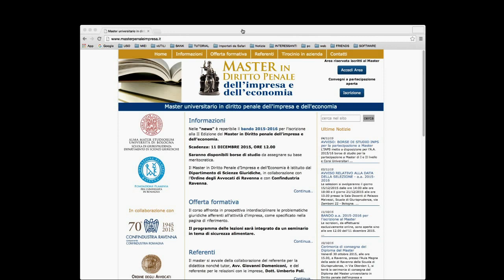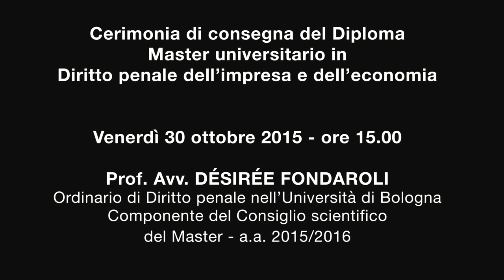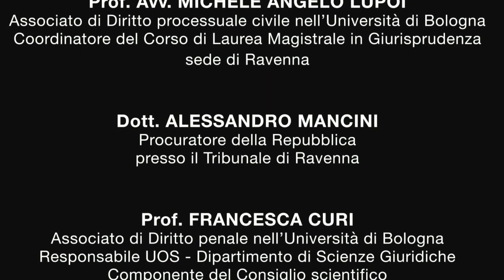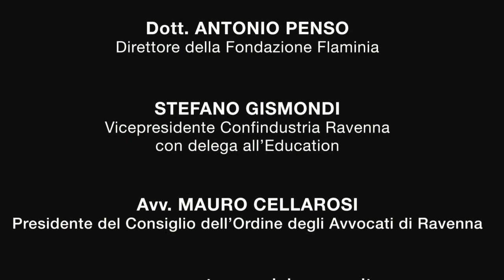Cerimonia consegna Diploma Master univer. in Diritto penale dell’impresa e dell’economia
Aula Magna - Scuola di Giurisprudenza - Ravenna